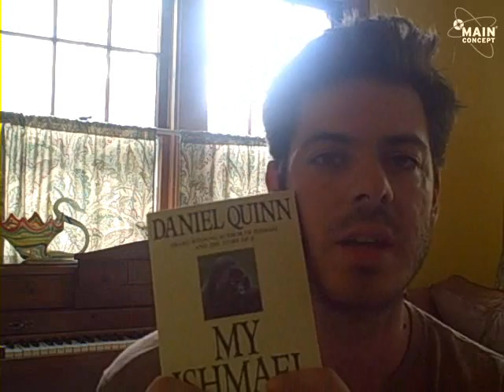Rest in Peace James. Revolutionaries My Ishmael by Daniel Quinn